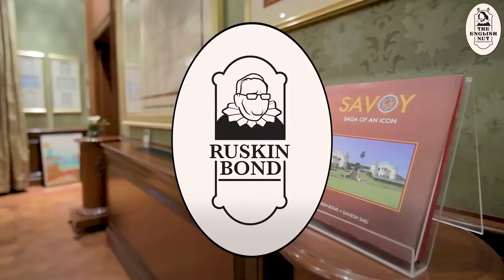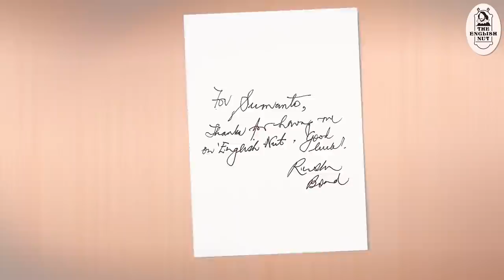Ruskin Bond in conversation with The English Nut!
Watch The English Nut interview Ruskin Bond, India’s best-loved English writer. In this episode, Mr Bond opens up to The English Nut about his roots, his writing, his thoughts on English as an Indian language and on English writing in India. He even recites one of his own poems—a witty one on his favourite subject, food. Through it all, Bond’s warmth and humour shine through.

Episode # 163
TITLE: Ruskin Bond in Conversation with The English Nut
Episode 1

The multi-award-winning Ruskin Bond is probably India’s most prolific contemporary writer—given that he has been writing almost non-stop for over seven decades! Starting with his debut novel ‘The Room on the Roof’ and continuing with stories such as ‘The Blue Umbrella’, ‘Night Train at Deoli’, his wonderful verses, his insightful essays, his autobiographical book ‘Lone Fox Dancing’ and beyond, his books have delighted children and adults alike.

The core team on this project include director Jitendra D Patel, executive producer Siddharth Bond, editor Chinangshuk Chandra. Mayur Varma, Executive Creative Director at 82.5 Communications, is the series creative director. Durga Bangde and Priyank Bengali are the art director and designer respectively. Animesh Goswami plays a key role as social media consultant. Sankha Acharya is the social media executive.

The video premieres at 7:30am on Sunday, February 2oth. You can watch it at: